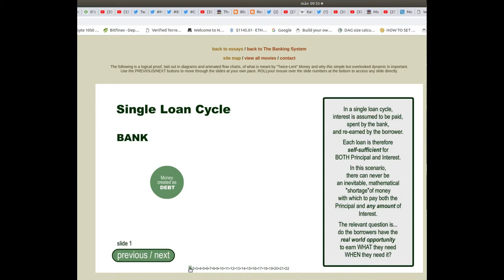Slide 1 Lent Twice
Money as Debt is a 2006 animated documentary film by Canadian artist[1] and filmmaker Paul Grignon[2] about the monetary systems practised through modern banking.[3] The film presents Grignon's view of the process of money creation by banks and its historical background, and warns of his belief in its subsequent unsustainability.[4][5][6] Subsequent Money as Debt videos include Money as Debt II Promises Unleashed (2009)[7] and Money as Debt III: Evolution Beyond Money (2011).[8]